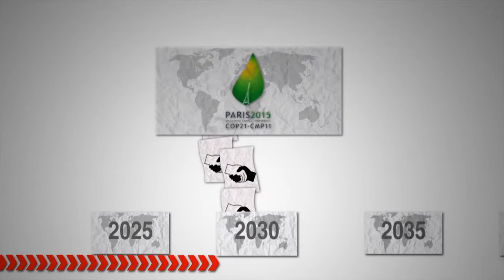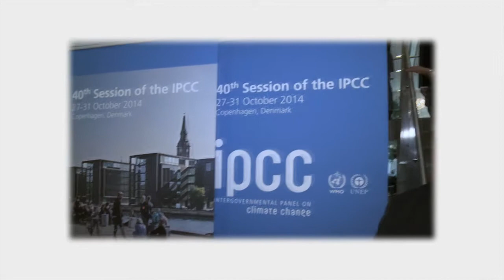Film 5 - Thème 5 - Faire des promesses en faveur du climat et les tenir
Ce volet concerne le défi de la transparence, le compte-rendu des progrès, et la préparation et la mise en œuvre des programmes et des actions.